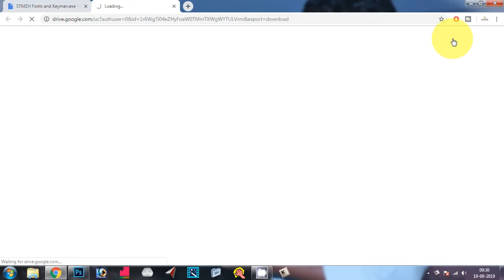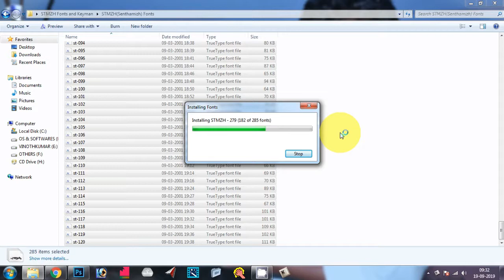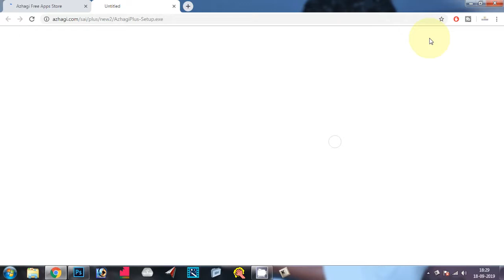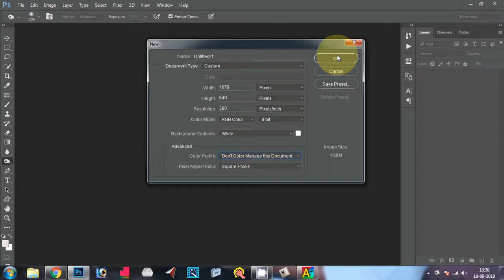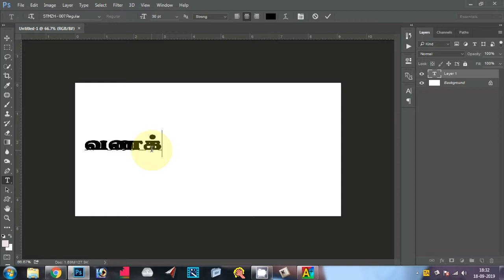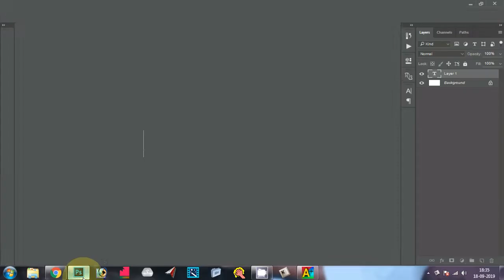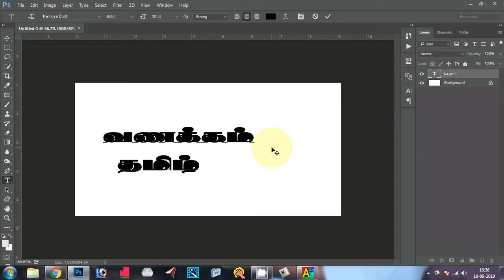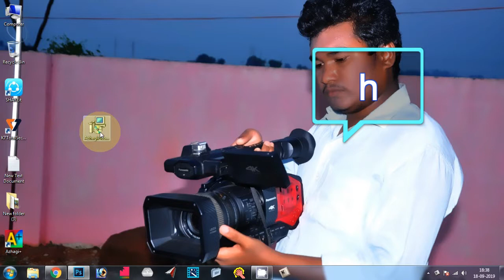How to Install and Type Sentamil and KA TAMIL Font in Photoshop CC -TAMIL_HD_Tutorial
In this video tutorial i am going to show how to type tamil in word . இனி நீங்களும் Photoshop ccல் தமிழில் டைப் செய்ய முடியும் ..

தமிழ் எழுத்துகள் பரவலாக பலவகையில் பயன்படுத்தப்பட்டு வருகிறது. குறிப்பாக நாம் போட்டோசாப், பேஜ்மேக்கர், கோரல்டிரா போன்ற பிரிண்டிங் துறையில் பயன்படுத்தும் சில எழுத்துகள் Stmz , RGB, Ka Fonts, Jeeva, Indoword, Shree Lipi முதலியவை அடங்கும். இவை குறித்த விளக்கங்கள் இந்த வீடியோ பதிவில் உள்ளது. முழுவதுமாக பாருங்கள்… உங்களது சந்தேகங்களை comment ல் கேளுங்கள்...

How to Type Tamil in word & photoshop cc
venus vfx creations

how to type tamil in photoshop
how to type tamil fonts
photoshop tamil fonts
photo editing in tamil fonts
photoshop keyman tamil tutorial_hd